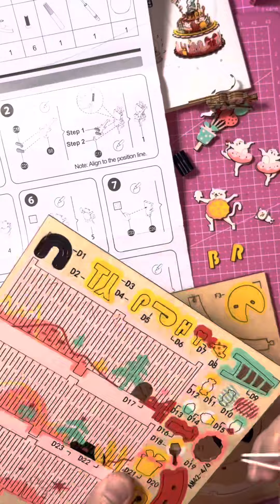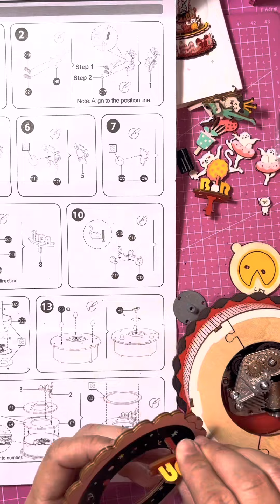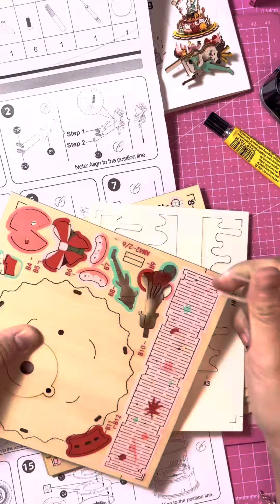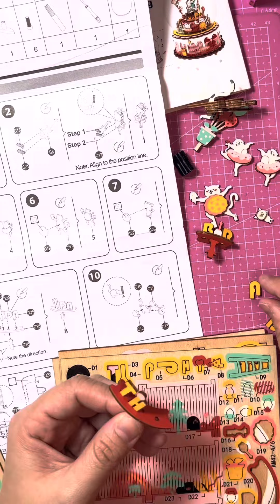Build a Robotime 3d puzzle music box with me.